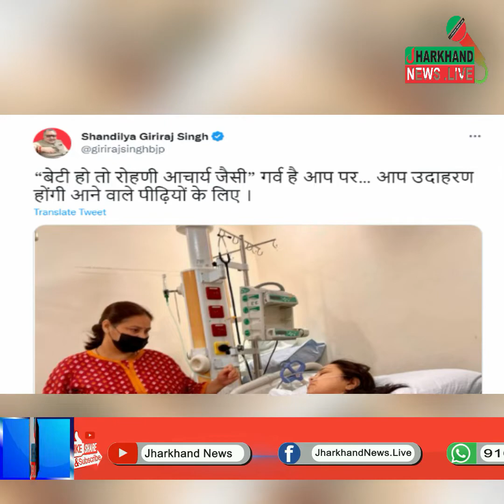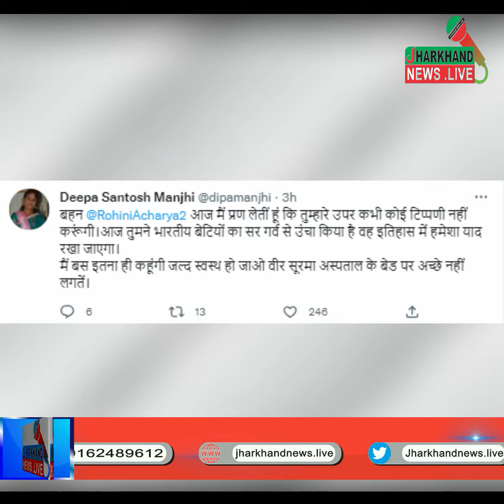Jharkhand : 7 बेटियां होने पर Lalu Yadav को मिलता था ताना, आज वही कट्टर विरोधी भी कर रहे हैं तारीफ़ !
Jharkhadn News : सरकारी-सियासी दबावों से मुक्त होकर लोकतांत्रिक मूल्यों को बचाये रखने की कोशिश. जनता की आवाज बनकर सच दिखाने की जिद है हमारी.
Jharkhand News
Jharkhand khabar
jharkhand update
jharkhand weather
ranchi news
todaysharkhand news
jharkhand cm news
jharkhand express
today exam news
today jharkhandi news
jharkhand news
jharkhand bihar news
taza khabar jharkhand
jharkhand job
jharkhandi media
jharkhand hemant soren news
Jharkhand News.live is a news portal  with its headquarter in the state RAMGARH, JHARKHAND. Jharkhand News.live comes as a refreshing change to the existing plethora of channels abiding by the caption that it stands for “Har khabar ka apna asar”. portal’s strength has been to provide in-depth regional content, aided by the latest technologies. The portal has taken a lead in raising people oriented & basic issues, which is related to all segments of society. Since the inception of “Jharkhand News.live”, it has been watched widely across both the states of Jharkhand / Bihar & simultaneously other states as well. The channel has created a strong bond with its target viewers. Jharkhand News.live offers city centric news and updates that informs, entertains & educates the people. A regional news channel, by its character, speaks the heart of the people and, therefore, it is the most potent means to reach their mind.
The corporate address of the portal is “BADI TALAAB, CHITARPUR,RAMGARH, JHARKHAND”.

Jharkhand News.live believes in news with impact. News that touches you, me and masses is the basic brief. It has an innovative programming mix and content reigns supreme in this channel. “Content is king” is the cornerstone of Jharkhand News.live basic foundation as it comes from none other than the promoter himself who has been a journalist before becoming an entrepreneur. The basic USP of the portal is to provide news differently; giving it the best in depth coverage as far as regional space is concerned. Not only the channel has done well in the breaking news space but also well when it comes to interactivity. Our programming is designed to cater to a wide range of audience’s right from school children to office goers, from a house wife to businessmen/ women, from a budding sportsperson to entertainment seekers in different time slots.
The channel not only takes up people oriented issues, thereby providing a platform to the aggrieved masses but also takes their voices to the corridors of power. We demand solutions from the ruling class rather than accepting political answers.
One of the features that make the channel completely different is the campaign stories that it has done and taking every campaign to its logical conclusion.
As we continue to grow, we intend to focus more on the different cities in the different time slots.
Jharkhand  News Live is the most powerful engine for independent, boots-on-the-ground and deeply reported journalism. We are for the people-not for the powerful.

Details
Location: India
Links